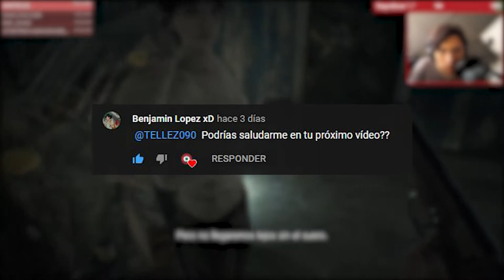Recordando Resident Evil 7 | PERO SIN LAS PARTES CULERAS #4 | Español Latino